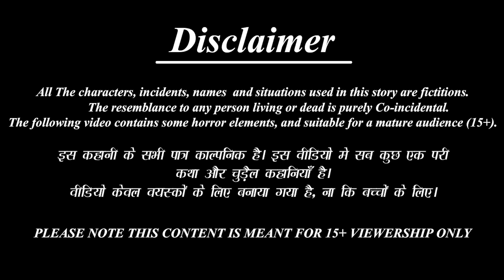भान्सा को भागबन्डा | Nepali Stories | Nepali Moral Story | Bedtime Story